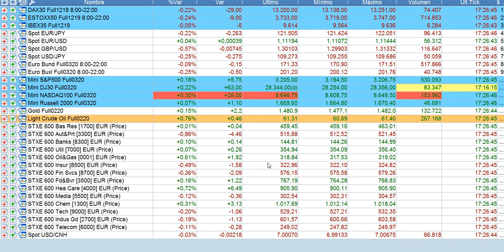Resumen en 90 segundos bolsas y mercados 19 12 2019 serenitymarkets